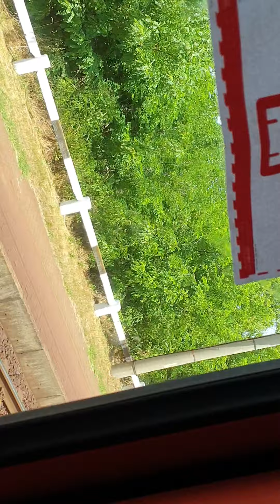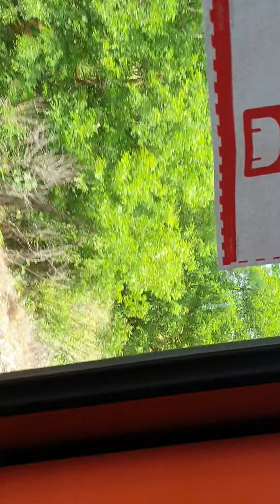S60 vonat Tápiószecső